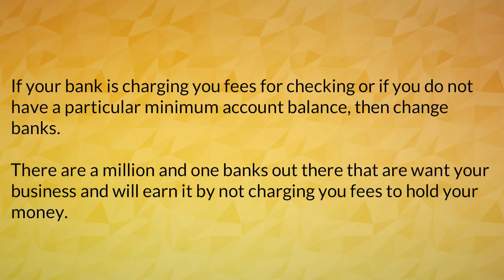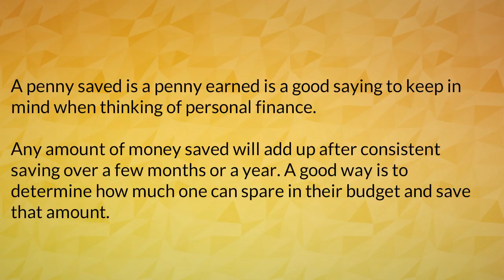Finacial Deals part 2